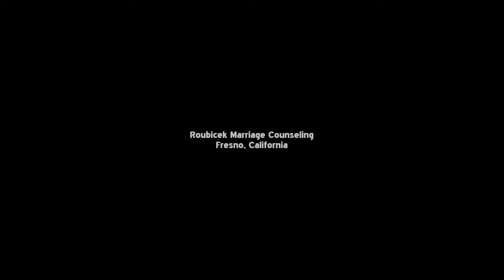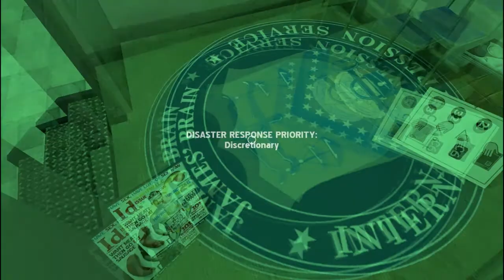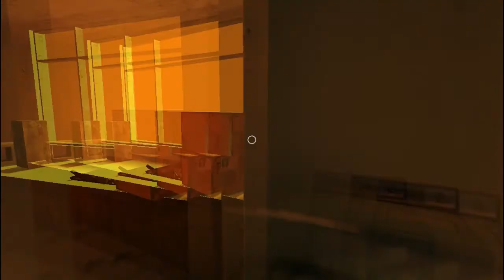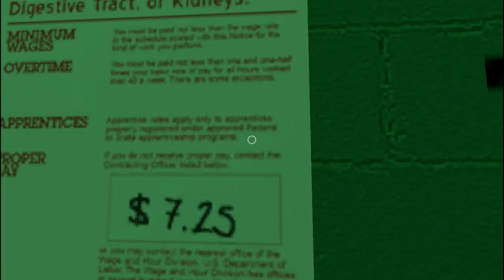OMG! Look at Those Oranges! - Let's Play Radiator - Part 2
I do not advise the viewing from teh younger audience, but damn those
oranges are nice!